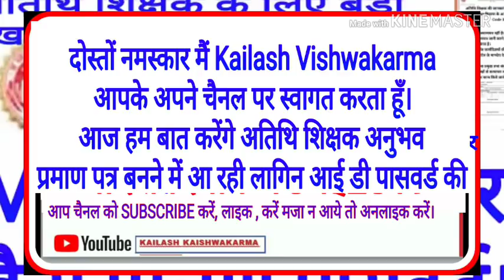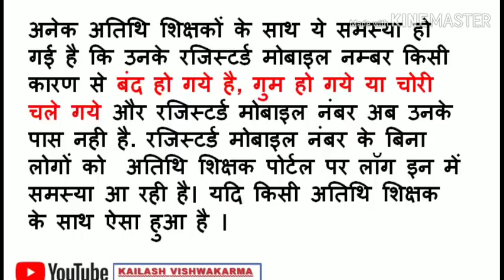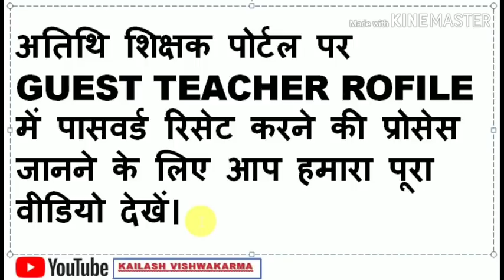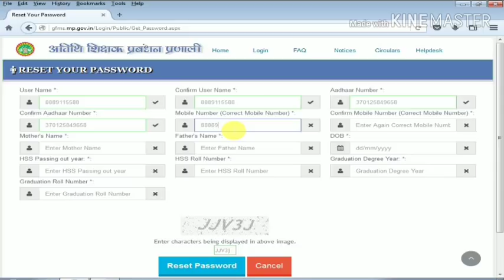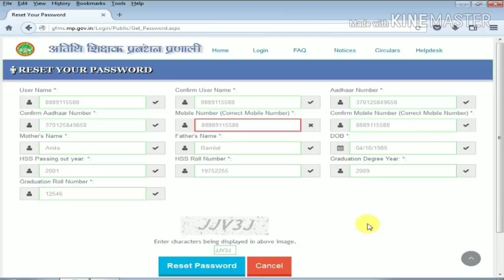Atithi Shikshak मोबाइल नंबर गुम होने पर Reset Password कैसे करें।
Atithi shikshak | experience certificate | अतिथि शिक्षक गेस्ट आई डी पासवर्ड इस लिंक से Reset करें।